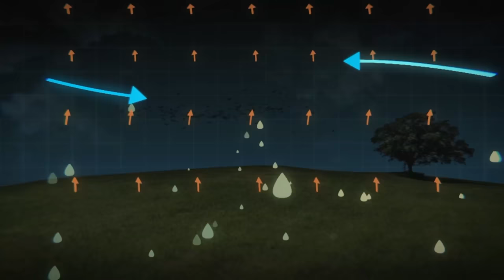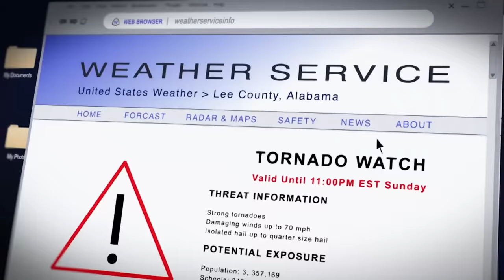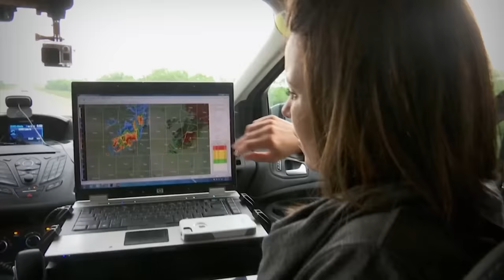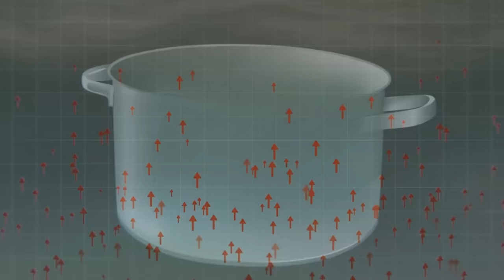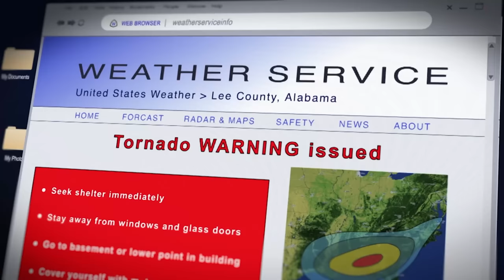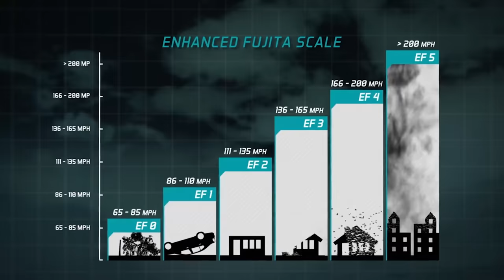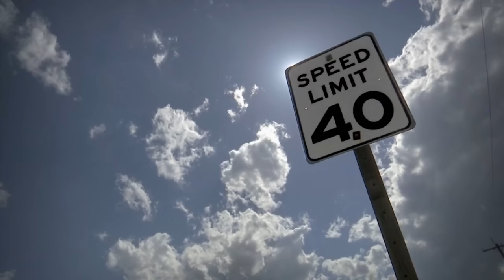3 Hours Of Super Tornadoes & Mega Storms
Most weather phenomena like tornadoes and hurricanes rely on temperature differentials to grow in size. As the planet's temperature rises, the warmer surface layer of our oceans is providing the fuel for larger and more destructive storms. A with warmer oceans, storms are getting bigger and more destructive than ever before.